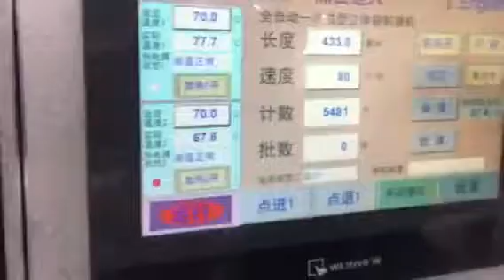Full auto non woven box bag making machine